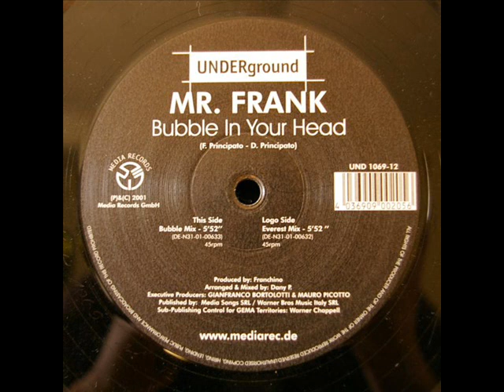Mr. Frank - Bubble In Your Head (Everest Mix)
Label:
Underground (2)
Catalog#:
UND 1069-12
Format:
Vinyl, 12", 45 RPM
Country:
Germany
Released:
2001
Genre:
Electronic
Style:
Trance, Techno